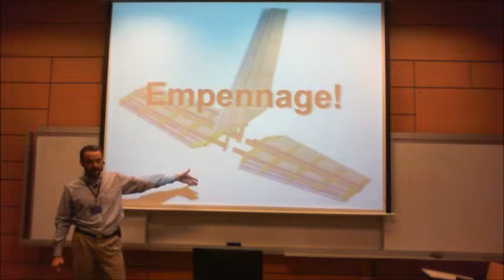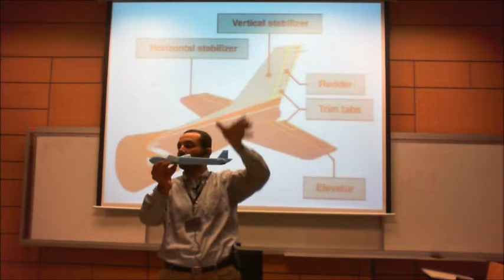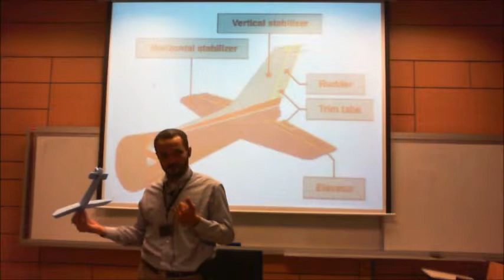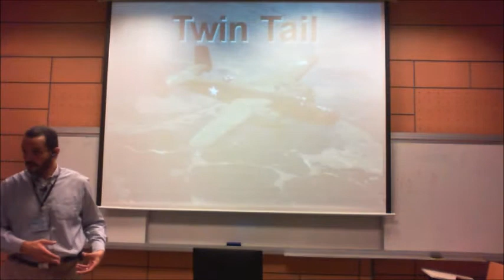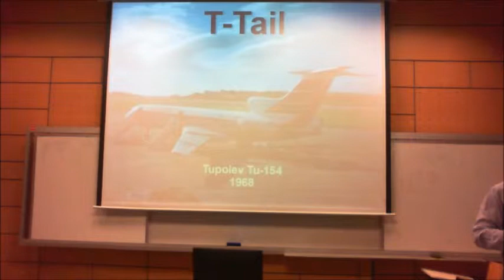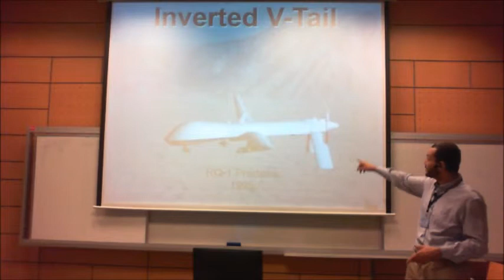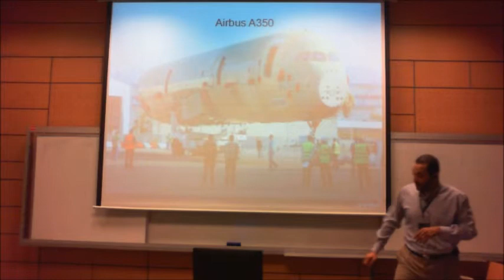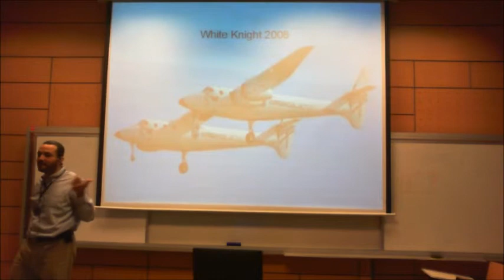Aircraft Anatomy: Fuselage and Empennage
What is empennage?
Why are tails called stabilizers?
What are the different forms of tails?